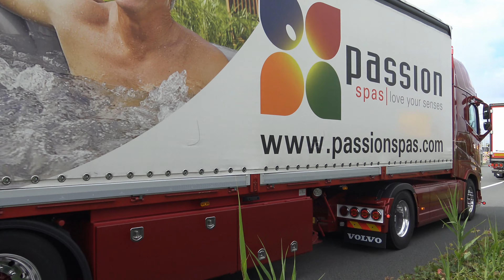Truckstarfestival 2023 intocht deel 2